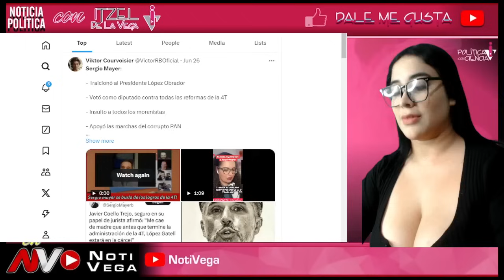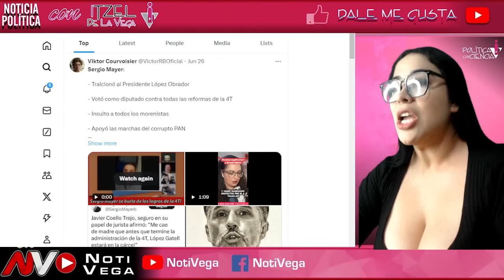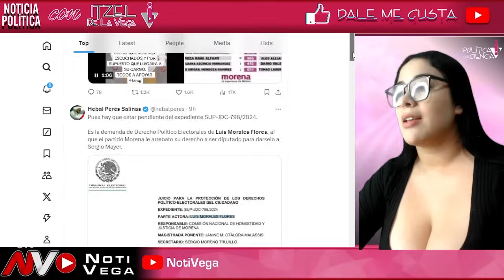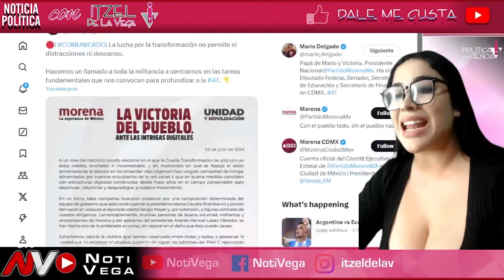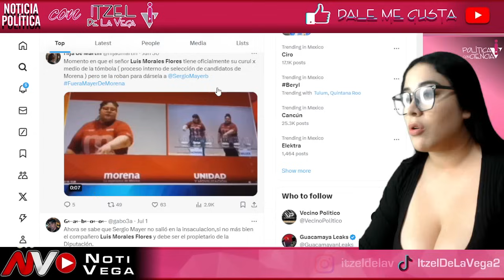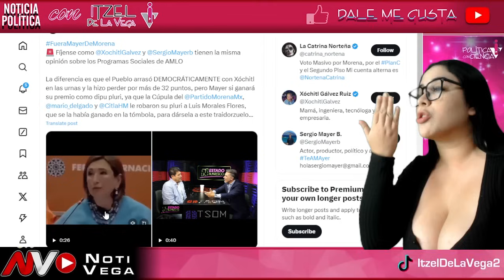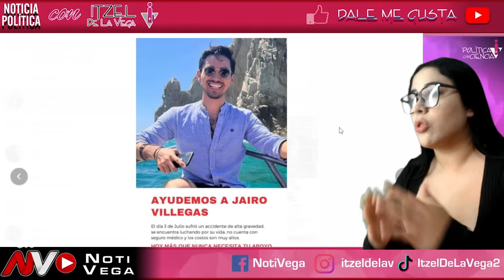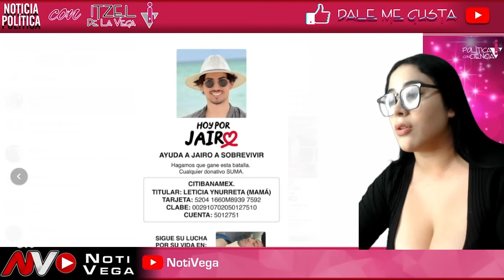FUERTES DECLARACIONES ¡D MADRUGADA SE DESCAR4! SE PASO DE LA RAYA XOCHITL "INVITA A MAYER AL PRIAN"😂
¡WOW! QUE VERGUENZA